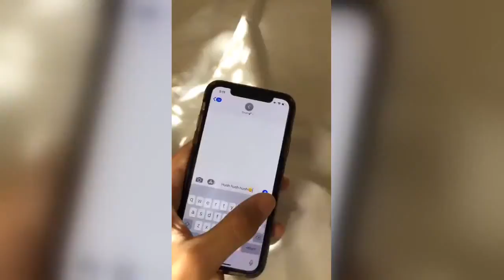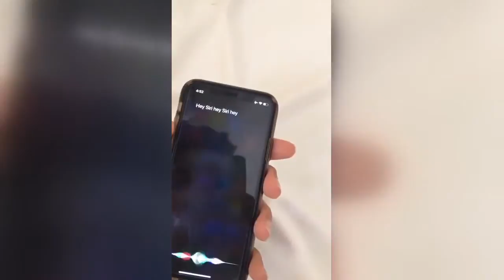شاهد أفضل الفيديوهات على تيك طوك المغرب ليوم 2019-06-23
Snap: souhaila7777 show me some love ❤️
What do you say ?? Perso: i like it😊pourtoi
Real or drawing 😁🖤drawing
اعز حجة عندي انا شخصياً هي ماما بغيت ليشف هد الفديو يكتب إسم ديل ماماه💐
فايت ليك بغيتي من أول نظرة ؟؟ 😍😍. بغيت نشوف شي ديو زوين ❤️
كنت كنهضر مع الوليدة و هو يبدا الديسك 🤣🤣🤣
احح هاد الاغنية باش فكراتني بأيام المراهقة و الإعدادي 😂😂 شنو كانت سميتو !؟ pourtoii #
متنساوش ديرو جيم ##@user79915444
hababi dozo 3ndi Instagram mhtajkom👉lprince_walid ❤❤
My new girlfriend#foryou
مغربيييي❤️🔥 أنتما؟
Hadi kaina
😂😂😂😂شيخة طراكس هاربة 😂
marocco tunisia algeria vous préfère mes vidéos en français ou en arabe ? Je veux une réponse !
الله افاجها 😭
بنت مراكش من مواليد 1993/10/30مغربية و أفتخر المغرب المغرب المغرب ⁦🇲🇦⁩⁦🇲🇦⁩⁦🇲🇦⁩⁦🇲🇦⁩⁦🇲🇦⁩⁦
Gros fail // Essaye de trouver un prenom sans les lettres A et E 🤪
Putting my fans in my home screen until I finish the page! Congrats@user73506185
Siri went back at me hard!!
## شكرااااااااااااااا
snap: kchennan. insta: kim_douchi
Si quelqu’un vous rejette 😅 Faites de même 😎@isleym.b
Vive moroco
دابا ايلا سبني شي واحد ف الكمنتير را عندو الحق😂😂 قلت ما يدار
BAC EN POCHE 🎉🎊😍
😂😂 hababi dozo 3ndi Instagram mhtajkom lprince_walid ❤tiktok
هههه تفرجو تا لخر لهربة 😂 @ayabichri
Watch till the end
duet مع @naiss_officiel_48